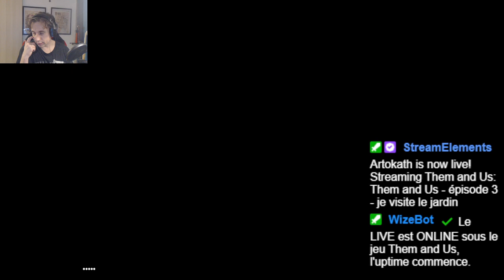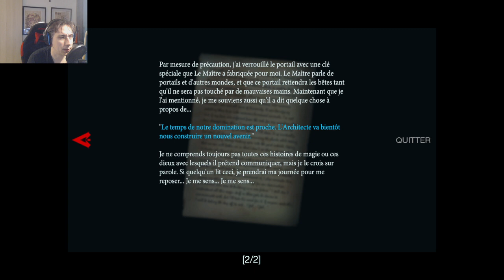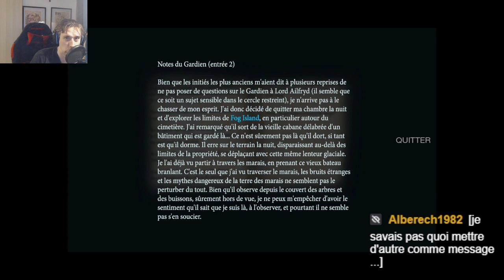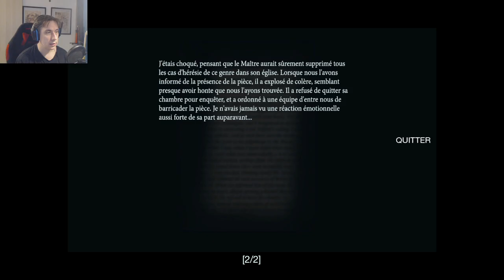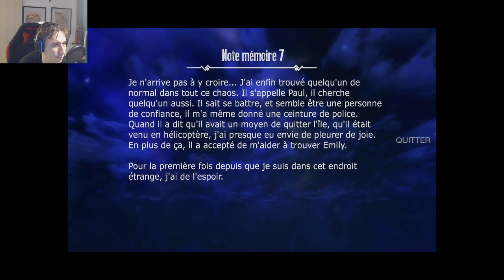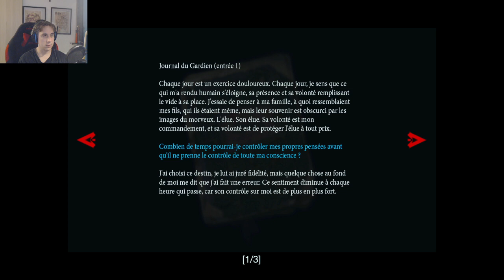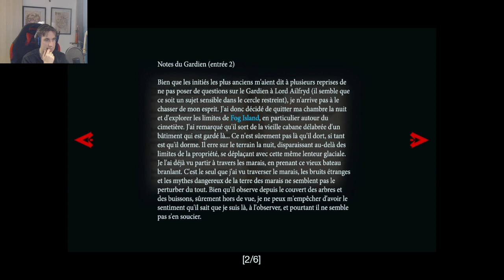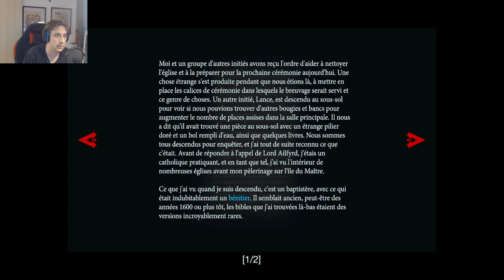Them and Us - épisode 3 - je visite le jardin